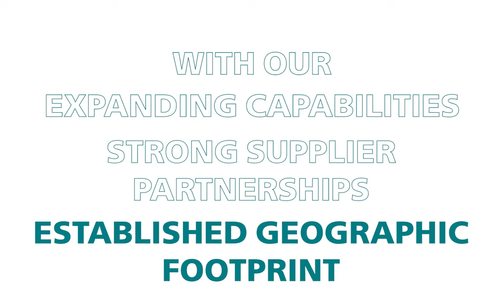We Are Applied Automation℠ Video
Discover Applied Automation℠ - a family of companies offering a full range of value-added automation expertise and next generation smart technologies.